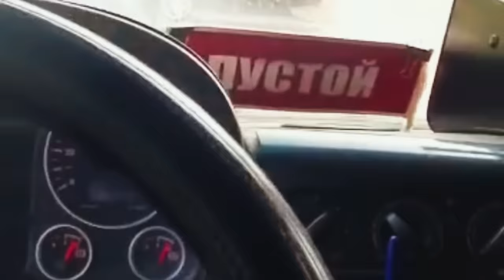Александр Гросс и Дмитрий Ефимов-Бродяги Шофера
Дорогие друзья ! Представляем нашу новую песню! Всем удачи!!!

Автор слов и музыки: Александр Гросс
Автор аранжировки: Илья Немерюк